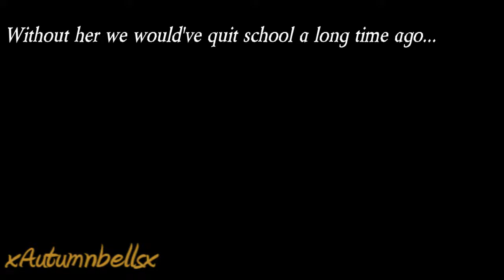Gokusen - See if it's worth savin me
Okay so I'm not too happy with the way this video turned out and I couldn't finish the whole song due to lack of inspiration, I apoligize for that =P

anyway on to the video, I wanted to include all three seasons but it turned out that season 2 and 3 got the most screen time (season 2 is waaay in the lead i think xP) so I failed with that. Also I've been playing aroudn with teh colouring to see if I can get it to look good so let me know what you think of that.
The basic idea for this video was when I heard the song I felt it fit with the "theme" of the Gokusen seasons, after all if the students hadn't met Yankumi they probably would've ended up on the wrong side of the law or something, so in a way she saved them. I think you'll understand what I mean when you watch the video.

Now I'd like to ask you viewers something, do you have any good suggestions on sites where I can get asian drama and movie footage to download? and also I need a site where I can either download or watch Arashi concerts online. I've been having trouble finding their concerts anywhere =(

Take Care~
and of course Enjoy my video ^^